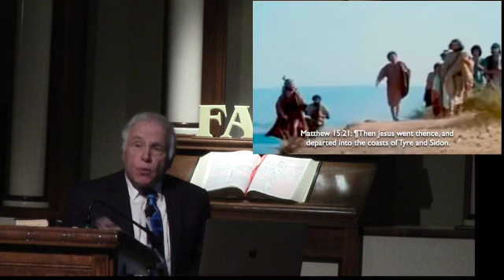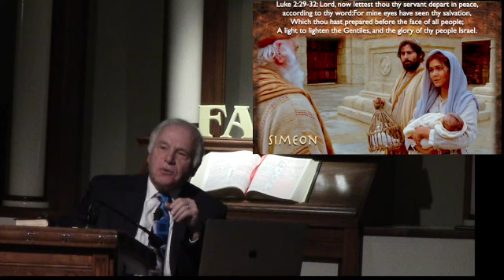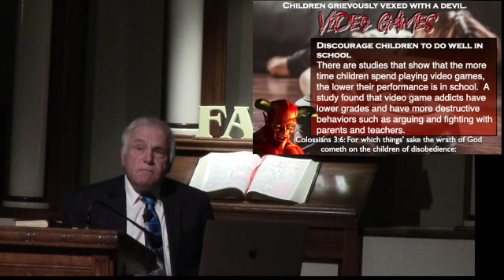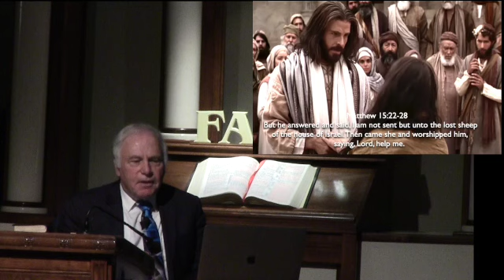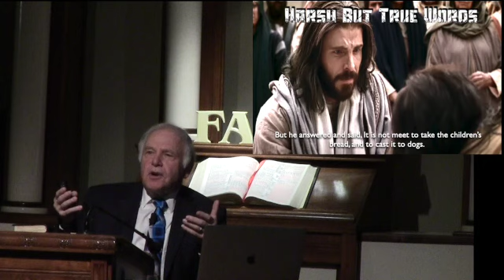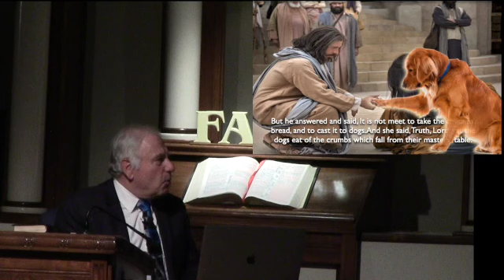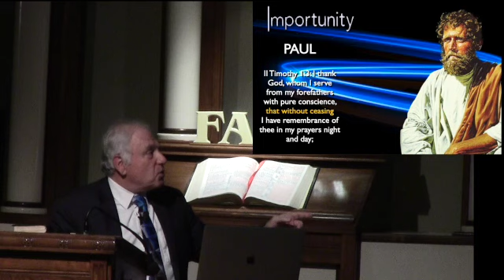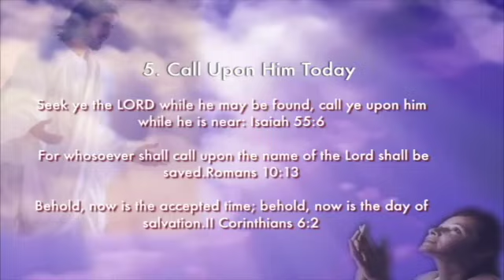The Syro-phonecian Woman